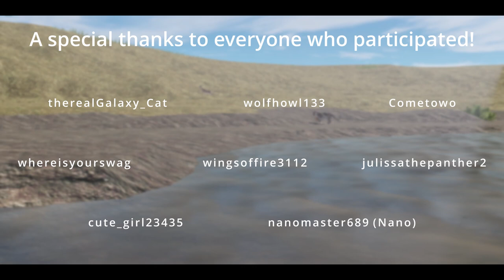Ashanti's Journey Part 2 - Documentary (Roblox Testing A)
This documentary follows Ashanti, a young female leopard. She must work to establish herself in the Serengeti Plains while avoiding dangers more numerous and deadly than herself.

Thank you so much to Deltavenator for the amazing thumbnail!

- Masai Mara Realism is a server where you must realistically play as each animal! (Discord

- Emzy Realism! This friendly realism server has got all you need from a great community to a fun twist on what it means to roleplay realism.

- Crude Realism, a realism server which gives you an accurate experience in animal survival games such as Cenozoic Survival and Wild Savannah without the toxicity.

- Plains of Africa Realism, this realism server is striving to become one of the biggest and best Wild Savannah servers!

- Serengeti Realism is a realism Testing A community that strives to give everyone the most engaging experience possible.

- Seringit Realism strives for a unique and immersive realism experience that remains balanced with the conditions of gameplay.

- Mabwana Realism is an active and engaging server!

- The Lion Den Realism is a unique and active server which gives a balanced realism experience!

❀ If you'd like to help act in videos similar to this, check out my discord where I'll be hosting filming events! ❀